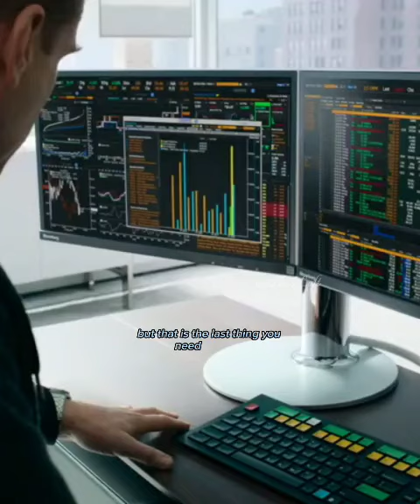"I am more like a nation state than a person"Bobby Axelrod😎(Billions link in comments)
Billions season 7 series next new episode
Movies compilation(Series compilation)I'm Paralyzed(Where are my feelings) NF
Where is the real me#multifandom#compilation
Billions season 7 series new episode (Bobby Axelrod back on Billions series)Bobby Axelrod that we are an illegal entreprise billions showtime bobbyaxelrod damianlewis bobbyaxelrodedit billionaire season7trailer season7 Mikeprince Wags dialogue Billions Showtime new season episode#movies#michaelpitt#movies